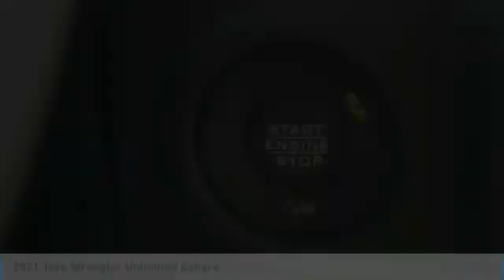2021 Jeep Wrangler Charlotte NC J215256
2021 Jeep Wrangler Unlimited Sahara

$3,712 off MSRP! Priced below KBB Fair Purchase Price! Keffer Chrysler Jeep Dodge Ram Trucks is honored to offer this great-looking and fun 2021 Jeep Wrangler Unlimited Sahara in Bright White Clearcoat. Well equipped with: 8.4 Radio & Premium Audio Group (4G LTE Wi-Fi Hot Spot, 5-Year SiriusXM Traffic Service, 8.4 Touchscreen Display, Alpine Premium Audio System, and Radio: Uconnect 4C Nav w/8.4 Display), Cold Weather Group, LED Lighting Group (Front LED Fog Lamps), Quick Order Package 25G, 3.45 Rear Axle Ratio, 4-Wheel Disc Brakes, 8 Speakers, ABS brakes, Air Conditioning, Alloy wheels, AM/FM radio: SiriusXM, Apple CarPlay, Apple CarPlay/Android Auto, Automatic temperature control, Aux Battery, Body Color 3-Piece Hard Top, Brake assist, Cloth Low-Back Bucket Seats, Compass, Delay-off headlights, Driver door bin, Driver vanity mirror, Dual front impact airbags, Dual front side impact airbags, Electronic Stability Control, Front anti-roll bar, Front Bucket Seats, Front Center Armrest w/Storage, Front dual zone A/C, Front fog lights, Front reading lights, Fully automatic headlights, Garage door transmitter, Google Android Auto, GPS Antenna Input, Heated door mirrors, Heavy Duty Suspension w/Gas Shocks, Illuminated entry, Integrated roll-over protection, Integrated Voice Command w/Bluetooth, Leather steering wheel, Low tire pressure warning, MOPAR All-Weather Floor Mats, Non-Lock Fuel Cap w/o Discriminator, Occupant sensing airbag, Outside temperature display, Panic alarm, ParkView Rear Back-Up Camera, Passenger door bin, Passenger vanity mirror, Power door mirrors, Power steering, Power windows, Radio data system, Radio: Uconnect 4 w/7 Display, Rear anti-roll bar, Rear reading lights, Remote keyless entry, Remote Proximity Keyless Entry, Remote Start System, Security system, Speed control, Split folding rear seat, Steering wheel mounted audio controls, Stop-Start Dual Battery System, Tachometer, Telescoping steering wheel, Tilt steering wheel, Traction control, Trip computer, Variably intermittent wipers, Voltmeter, and Wheels: 18 x 7.5 Polished w/Gray Spokes.